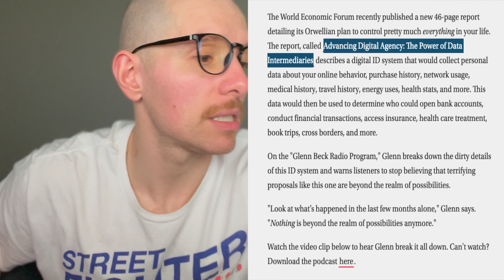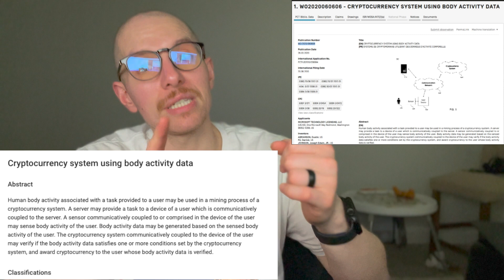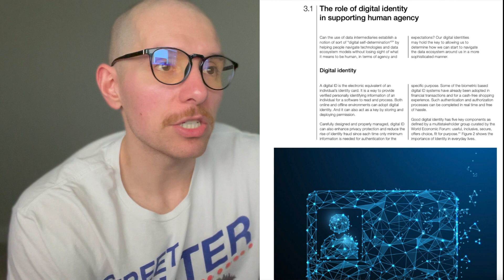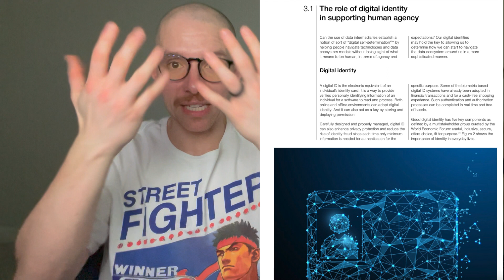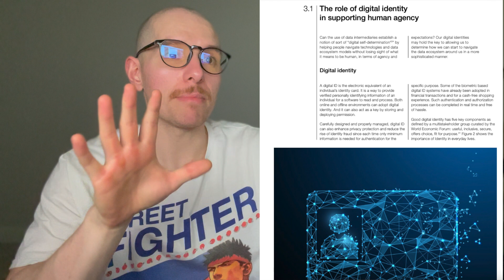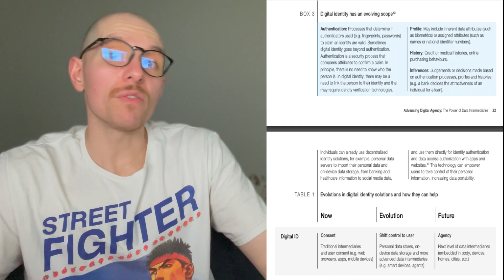WEC (NWO) Wanting a Digital ID In Your Body, I Told You This 2020